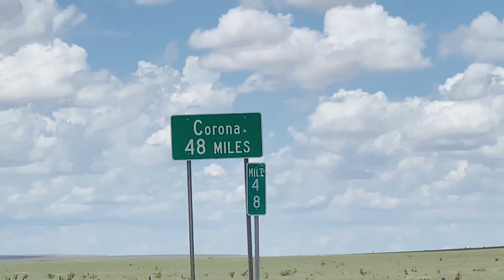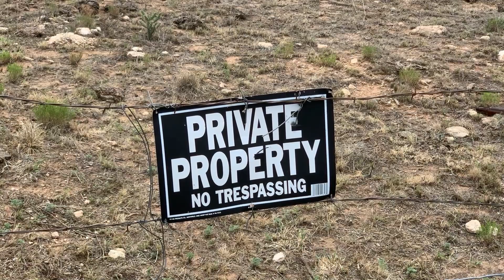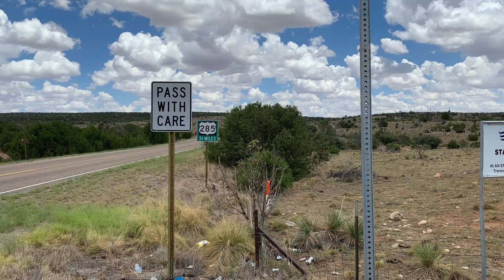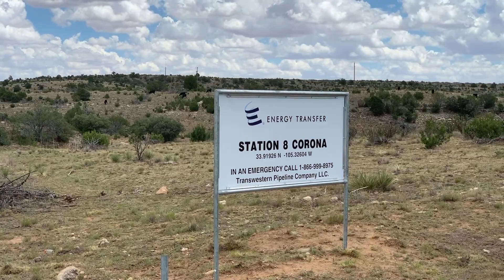Corona vs Roswell UFO Crash?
Roswell UFO Crash... oder war der Absturz doch eher bei Corona? Genau das fragen sich die Matrixxer und zwar direkt vor Ort!

Die Matrixxer sind gerade in den USA unterwegs und besuchen einige UFO-Hotspots. In diesem Video sind sie in Roswell und von dort auf der Fahrt nach Corona und Socorro.

Bei Roswell ist im Jahre 1947 ein UFO abgestürzt. Unter den geborgenen Außerirdischen lebte nur noch einer und wurde dann in die berühmte Area 51 überführt. Doch neueste Recherchen ergeben, dass der Roswell  UFO Crash doch eher in der Nähe von Corona gewesen wäre und nicht bei Roswell. Zudem zeigen auch einige Berichte, dass mehrere UFO Crashs bei Roswell bzw. bei Corona und Socorro registriert worden seien.

Die Matrixxer sind nun eifrig auf der Suche nach einigen Hinweisen, Landeplätzen und andere Möglichkeiten, um der Sache auf die Spur zu kommen.

Und last but not least: Gibt es einen Zusammenhang zwischen Corona und und dem Weltgeschehen? Aber wer weiß das schon? Jedenfalls lasst euch überraschen!

Liebe Grüße,
(Die Matrixxer)